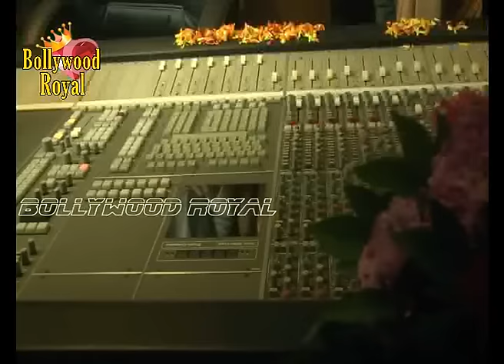Neil Nitin Mukesh at Unveiling of 'A R Music Studio' with celebs Part 2